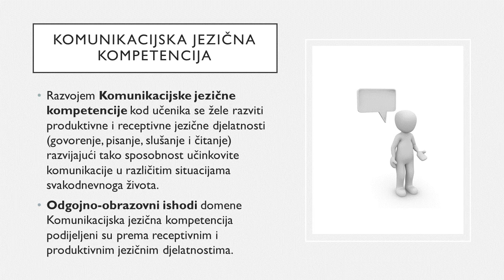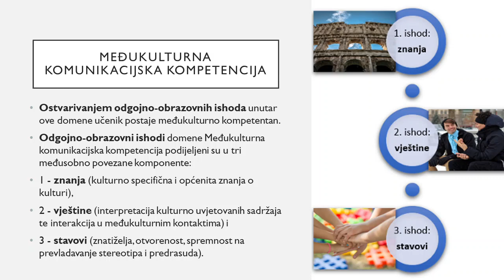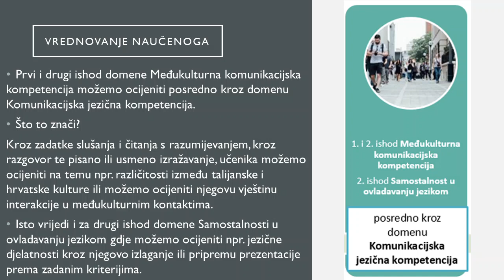Domene kurikuluma nastavnoga predmeta Talijanski jezik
Talijanski jezik
U videozapisu je dan pregled domena u predmetnome kurikulumu te pristupi vrednovanju odgojno-obrazovnih ishoda po domenama.